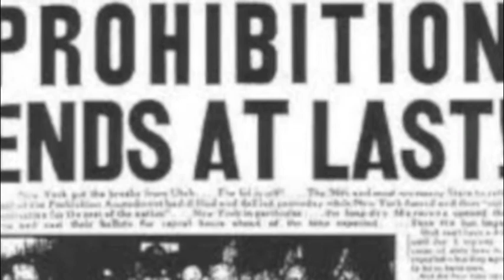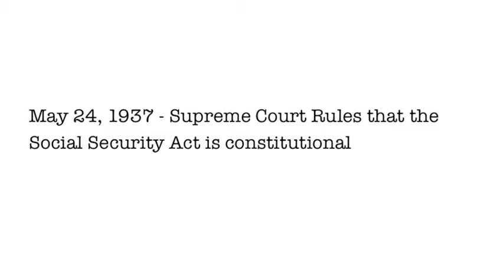1929-1941 Timeline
New Mexico history Timeline on the events that occurred on 1929 thru 1941.